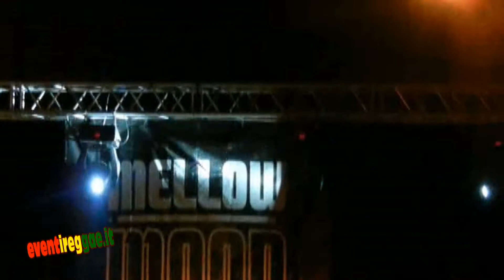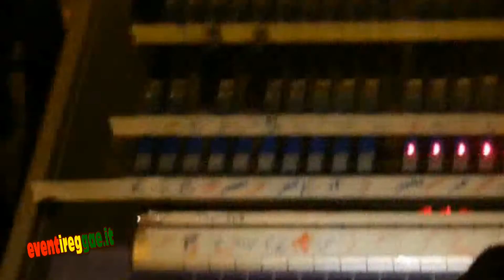MELLOW MOOD live TORRE SANT'ANDREA - 14/08/13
Mellow Mood live il 14 agosto a Torre Sant'Andrea in Salento.
Video di Emilio Chirico